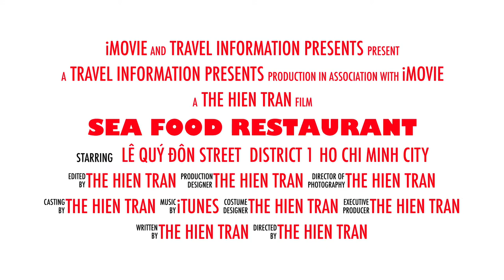Saigon Travel - Review Ran Bien Seafood Restaurant, Ho Chi Minh City, Vietnam, Asia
Hệ Thống nhà hàng Rạn Biển là nơi hội tụ tinh hoa sản vật biển được đánh bắt tận quần đảo Trường Sa hay từ những vùng nước sâu ở Việt Nam. Với hơn 36 loại hải sản, trong đó có nhiều loại quý hiếm như: Cá Bò Giáp đánh bắt ở Trường Sa Lớn, Cá Bò Sừng, Cá Mặt Quỷ đánh bắt từ đảo Phú Quý, ốc Hoàng hậu, ốc Tai tượng từ biển Cà Ná (Ninh Thuận)…Ngon, lạ miệng nhưng giá cả lại rất hợp lý.
Đặc biệt với những đặc sản đến từ vùng biển Bắc Mỹ xa xôi như Tôm hùm Alaska, Tu hài Canada,…hứa hẹn sẽ mang đến sự mới lạ cho quý khách. Nhà hàng hải sản tươi sống uy tín, chất lượng tại trung tâm Sài Gòn, thành phố hồ chí minh (tphcm hoặc tp hồ chí minh)